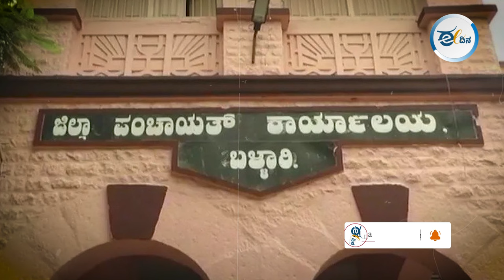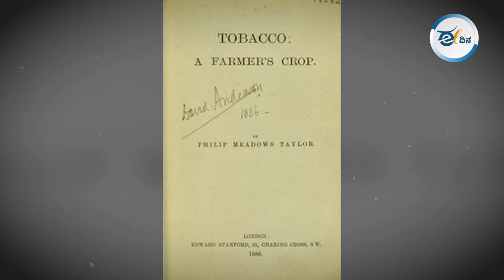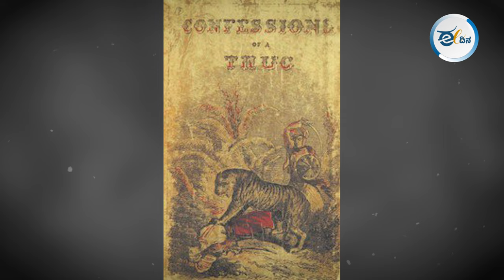ಲಂಡನ್‌ನಿಂದ ಬಂದ ವ್ಯಕ್ತಿ ಸುರಪುರದ ಬೆಟ್ಟದ ಮೇಲೆ ಬಂಗಲೆ ಕಟ್ಟಿಸಿದ್ದೇಕೆ? | Philip Meadows Taylor | Yadgir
ನ್ಯಾಯಾಂಗ, ಆಡಳಿತ, ವಾಸ್ತುಶಿಲ್ಪ ಸೇರಿದಂತೆ ನಾನಾ ಕ್ಷೇತ್ರಗಳಲ್ಲಿ ಪರಿಣಿತಿ ಹೊಂದಿದವರು ಫಿಲಿಪ್‌ ಮಿಯಾಡೋಸ್‌ ಟೇಲರ್‌. ಯಾರಿವ ಎಂಬುದನ್ನು ತಿಳಿಯಲು ತಪ್ಪದೇ ವಿಡಿಯೋ ನೋಡಿ.